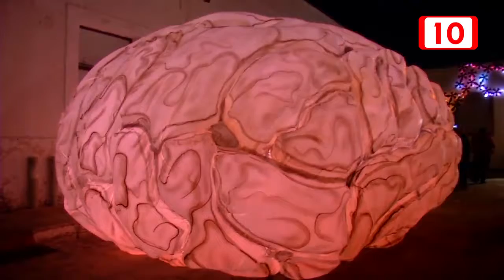Filux en Mérida, Yucatán por Notivisión peninsular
Video realizado por Notivisión Peninsular , muchas gracias.